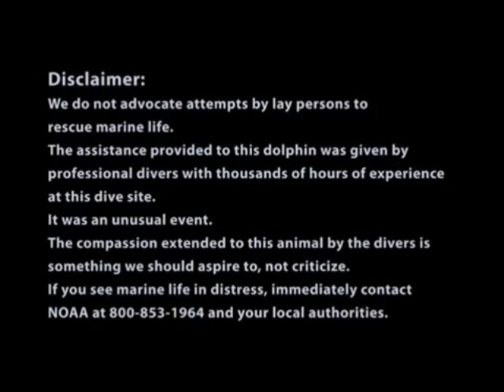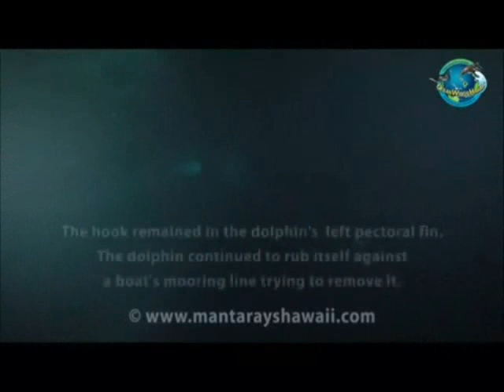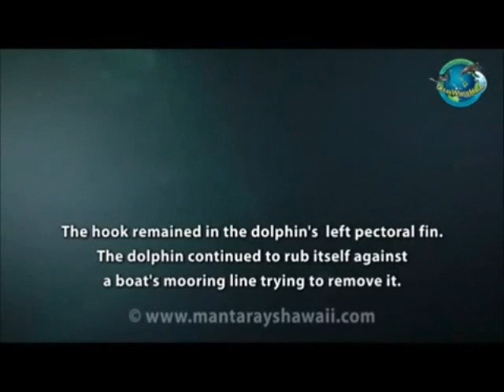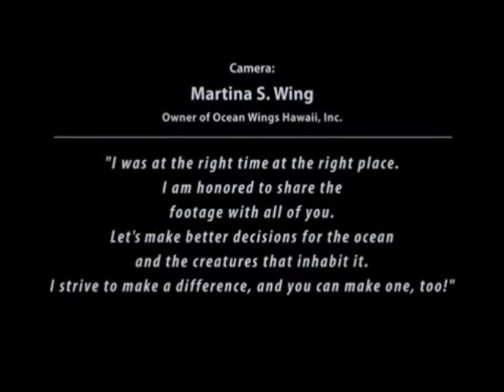Encuentro entre delfines y humanos: Un delfin herido pide ayuda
Unos buceadores en Kona Coast, Hawaii, estaban nadando junto a unas mantarrayas. Un delfín de nariz de botella se acercó a la zona iluminada. El instructor del grupo se dio cuenta de que una red de pesca limitaba los movimientos del delfín. En base al comportamiento del delfín, el instructor decidió intentar ayudarle.
Les autores del vídeo no animan a la gente a rescatar a los animales marinos. La asistencia a este delfín fue realizada por buceadores expertos con muchas horas empleadas en este lugar. Fue un suceso único.